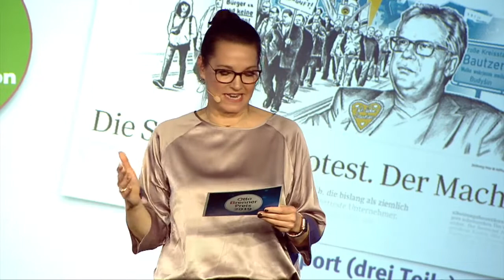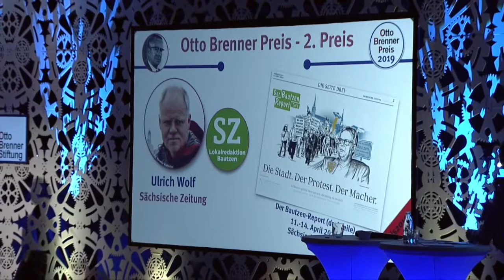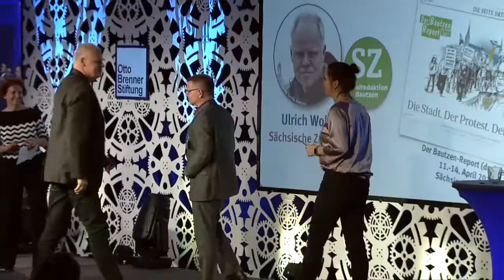Otto Brenner Preis 2019 – 2. Preis für Ulrich Wolf und die Lokalredaktion der SäZ in Bautzen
Ulrich Wolf und die Lokalredaktion Bautzen der Sächsischen Zeitung erhalten den 2. Preis für die dreiteilige Serie „Bautzen-Report“ (Sächsischen Zeitung, 11.-13./14. April 2019)

Laudatio von Brigitte Baetz:
Christliche Fundamentalisten, Reichsbürger, Antisemiten, Verschwörungstheoretiker vom rechten Rand und Putin-Verehrer – in der sächsischen Stadt Bautzen und ihrer näheren Umgebung haben sie sich gut vernetzt. Mehr noch, sie unterwandern das öffentliche Leben, die öffentliche Debatte. Wie wenig es braucht, um in einer überschaubaren Gemeinschaft Stimmungen und Zweifel gegen Demokratie und Rechtsstaat zu schüren und Ängste zu säen, zeigt die dreiteilige Reportage von Ulrich Wolf und der Lokalredaktion der Sächsischen Zeitung in Bautzen auf exemplarische Art. Einen reichen Unternehmer braucht es beispielsweise, der Geld und Einfluss nutzt, um rechtsextremes Gedankengut salonfähig zu machen, so genannte Alternativmedien, die dabei helfen, das Vertrauen in die Institutionen zu unterminieren, dazu ein paar christliche Sektierer und „Asyl“-Kritiker. Dieses Beziehungsgeflecht zu entwirren und darzustellen, ist das Verdienst dieses ausgezeichneten Stückes Lokaljournalismus. Ausgezeichnet ist es nicht nur, weil es viel Arbeit gekostet hat, weil die wichtigsten Protagonisten nicht mit dem Autoren Ulrich Wolf reden wollten. Diese Arbeit ist journalistischer Standard, oder besser sollte - auch in Zeiten finanziell wie personell ausgedünnter Redaktionen – journalistischer Standard sein. Wie wir allerdings alle wissen, ist dieser nicht mehr selbstverständlich. Der Bautzen-Report ist aber nicht nur deswegen auszeichnungswürdig, weil er journalistische Tugenden hochhält. Mit diesem Dreiteiler wendet sich das Regionalblatt Sächsische Zeitung und ihre Lokalredaktion Bautzen gegen einen mächtigen Unternehmer und möglichen Werbepartner, dessen Geld ein Verlag in der heutigen Zeit gut gebrauchen könnte. Menschen, die glauben, dass die Presse die Aufgabe hat, ihnen nach dem Mund zu schreiben, dass sie die Aufgabe hat, ihr Weltbild zu bestätigen. Doch das ist ein Irrtum. Presse hat genau die Funktion, Dinge zu berichten, die unangenehm sind, Dinge, die viele nicht hören wollen, obwohl sie wahr sind. Ohne Fakten, auch solchen, die manchem nicht passen, lässt sich aber keine demokratische Auseinandersetzung führen, weil es dann keine gemeinsame Basis für eine solche Auseinandersetzung mehr gibt. Emotionen Das wissen politische Rattenfänger aller Art und leider sind sie damit, siehe USA, siehe Brasilien, siehe Ungarn, äußerst erfolgreich. Wo nichts mehr wahr und alles möglich ist, geht die Demokratie, im Großen wie im Kleinen, zugrunde. Sich gegen diese Entwicklung zu stellen, ist mühsam, ist mutig, aber unabdingbar, wollen wir auch in Zukunft friedlich miteinander leben. Bautzen kann heute überall sein. Unser Preis, aber auch unser Dank gehen daher an Ulrich Wolf und die Redaktion Bautzen der Sächsischen Zeitung.